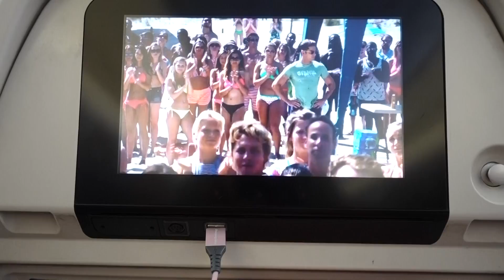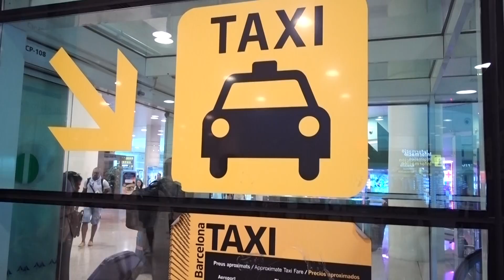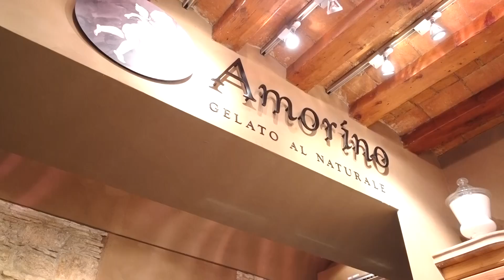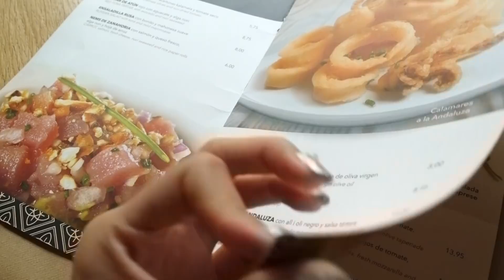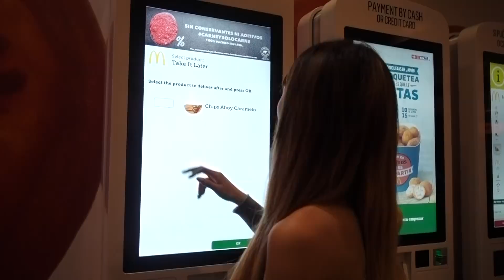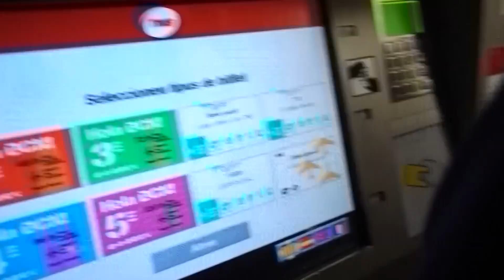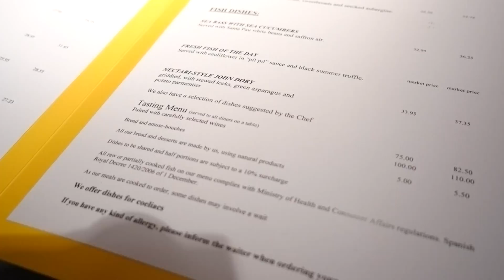Spain Vlog pt1🇪🇸Barcelona 西班牙旅遊 - 巴塞隆納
這是我們巴塞隆納住宿的地方：
我個人評分6分 環境上滿空曠的、空間感還行
床偏硬 被單很薄 需要拿櫃子裡的厚被子來蓋
浴室很容易水不通 乾淨程度普通而已
而且房間門沒有固定器 他拉開就會自己關起來
我們也因為這樣人出來鑰匙還在房間 當時21:00
後來只好叫負責人回來 因為樓下沒人 收費30$歐元
交通非常便利 後面可以搭車去逛La Roca outlet
可以走到逛街的地方還有廣場 附近吃喝也很多
樓下就是計程車招呼站 離地鐵也很近
住宿離機場30分鐘的計程車程 離海邊也不遠
不過比較麻煩的是他沒有24小時服務人在一樓
他只有9:30-20:00（我記得拉）有人才會在

我個人總結不會很推 但也沒有很後悔拉
不過我覺得去歐洲還是住飯店比較好 24h有人的

以下這個是我代理的內睡衣服飾品牌
希望大家有興趣可以支持 ➥ Albâge Lingerie

【我的彩妝書哪裡買？！Oh!My立體無瑕4K女神妝】
✔️博客來
【新書購買的網路通路 全球粉絲都可以送到哦】

❏我的飄眉店家my brow tattoo❏
店名Store ➥ Yuli藝術美甲/美睫/飄眉
飄眉影片紀錄 Watch my vlog video on doing brow tattoo➥

❏我的接睫毛店 my lash extensions ❏
店名Store ➥ LazyGal lash 日式空氣感睫毛專門店
臉書官網Facebook ➥ LazyGal lash 日式空氣感睫毛專門店

❏我的接髮店 my hair extensions ❏
店名Store ➥ NU Hair 莉娜接髮
臉書官網Facebook ➥ NU Hair . Ice 莉娜 女王接髮的秘密